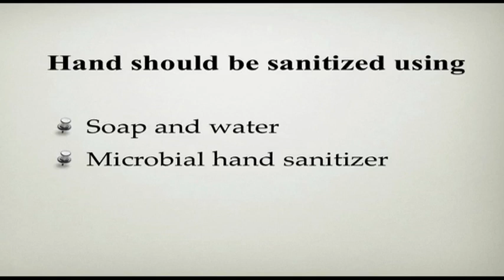Wash your Hands to Protect from Coronavirus Disease 2019 (COVID-19)